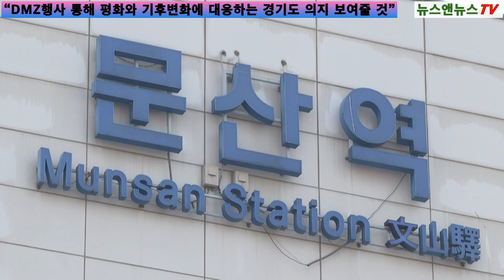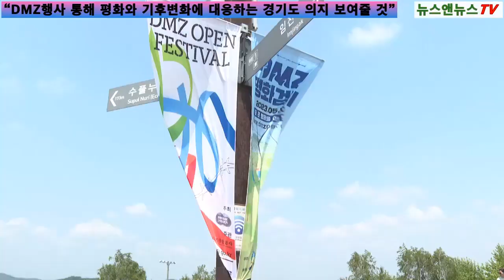뉴스앤뉴스TV [공식채널]